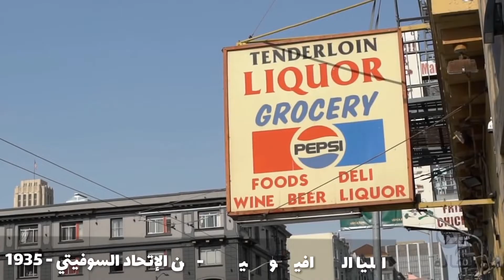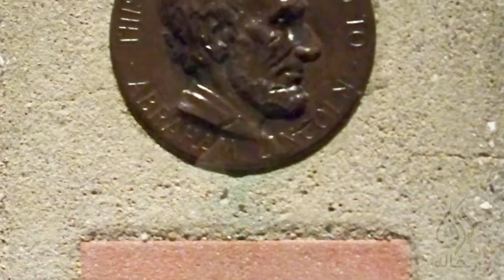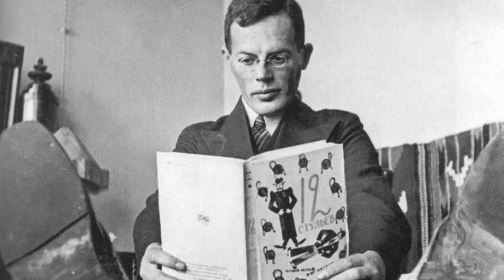ورق رحّالة : الحلقة 16 - سياح من الإتحاد السوفييتي في أمريكا - الجزء الثاني - عام 1935 (قناة ورق)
أجزاء الحلقة
00:00 مقدمة
00:29 سان فرانسيسكو
2:15 نيويورك
4:48 هوليوود

في السابع من اكتوبر من عام ١٩٣٥ سنوات قليلة بعد الكساد العظيم قرر سائحان من الاتحاد السوفيتي زيارة امريكا و كتابه سلسله مقالات حول هذه الرحله

ايليا الف و افيجنوي بيتروف بدآ الرحله من نيويورك على متن باخرة اس اس نورماندي

و لعشر اسابيع زاروا فيها عديد من المدن رغم انهم لا يعرفون الانجليزيه و استعانوا في بعض رحلاتهم على المترجمين للتفاهم مع الاخرين

هذه الشهاده هي مميزه للغايه. تعطي نظرة مختلفه عن امريكا الثلاثينات

هذه الشاهده هي من كتاب حمل اسم

أمريكا الذهبيه الصغيره
‏Little golden America

و في هاذين الجزئين سنتعرف على نظره الكاتبان حول امريكا بشكل عام و هوليوود و الافلام بشكل خاص

‏‎من سلاسل ورق :

‏‎ورق تقني حيث نقدم المعلومه التقنيه باسلوب سهل و بسيط و نطرح قصص مختلفه من عالم التقنيه

‏‎ورق في التاريخ و التي نغوص من خلالها في التاريخ و نطرح قصص مختلفه و منوعه

‏‎ورق غريب حيث نبتعد عن الواقع و نطرح قصص و حكايات غريبه قد تبدوا خرافات

‏‎ورق رحالة و نقدم فيها ورايات و شهادات لرحاله من حقب زمنيه مختلفه و مناطق مختلفه من العالم

‏‎تراجم ورق و التي نقدم فيها تراجم لشخصيات من حول العالم

‏‎ورق خاص و به نجيب على اسئلة و نطرح معلومات عامه حول مواضيع مختلفه

‏‎إضافة لعدد كبير من المواضيع  و التي نقدمها في أربع حلقات إسبوعيه